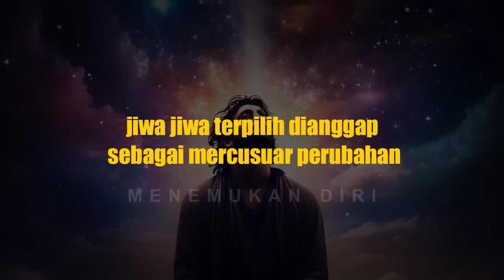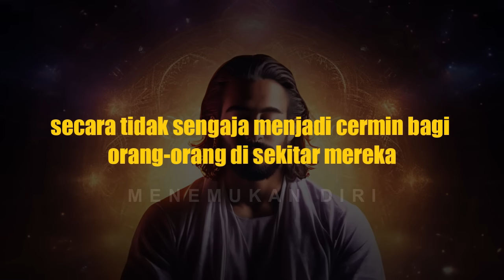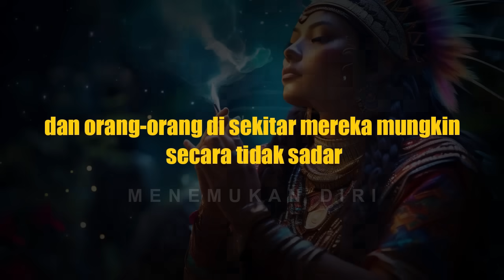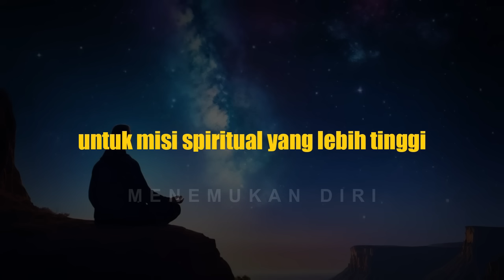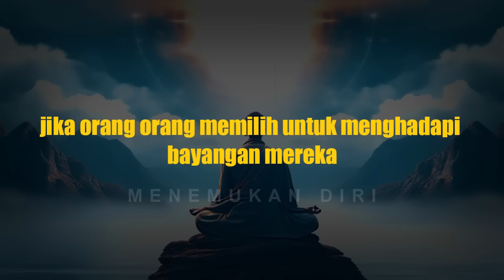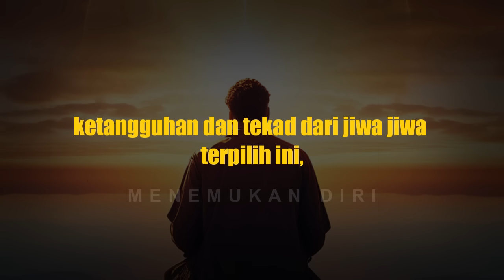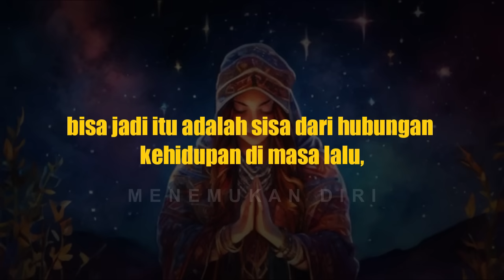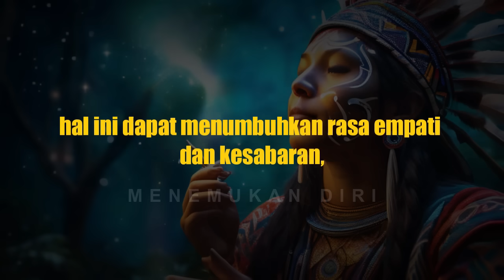JIWA TERPILIH : Mengapa Orang Lain Membenci Anda?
Jiwa terpilih, adalah individu individu yang berdiri di luar kerumunan banyak orang, menjalani kehidupan yang unik, dan diberkahi dengan potensi yang luar biasa. jiwa jiwa terpilih dianggap sebagai mercusuar perubahan, yang membawa sesuatu yang baru dalam kehidupan di sekitarnya. namun, jiwa terpilih ini seringkali menjadi sasaran kebencian dan permusuhan dari orang lain. lalu, mengapa seorang jiwa terpilih juga menanggung beban negatif dari kebencian orang lain yang tidak beralasan. jadi, inilah mengapa jiwa terpilih seringkali menjadi sasaran kebencian.